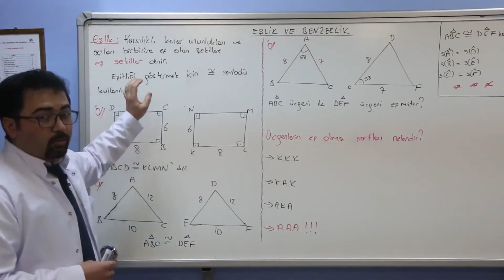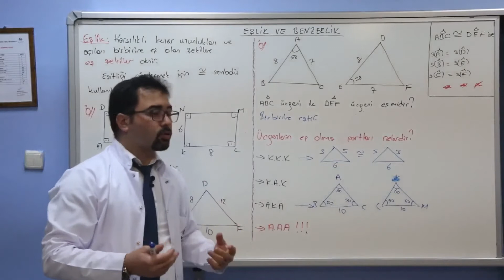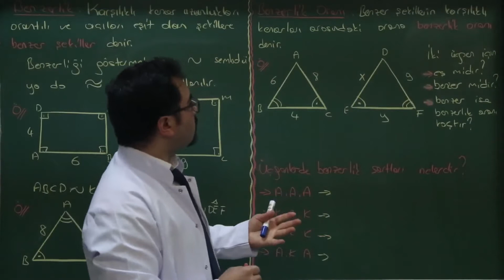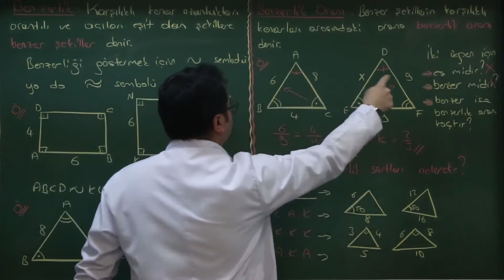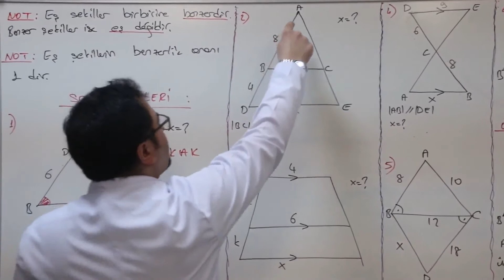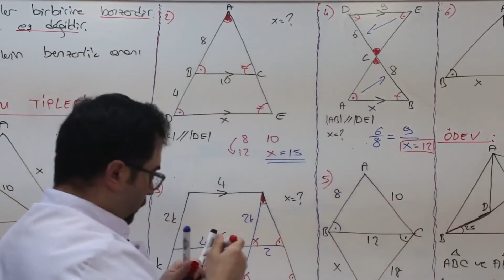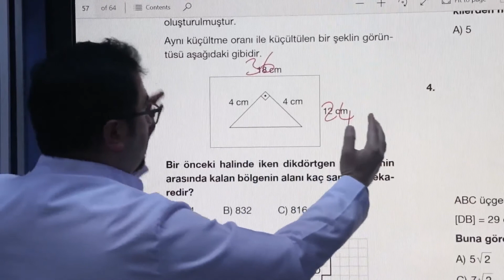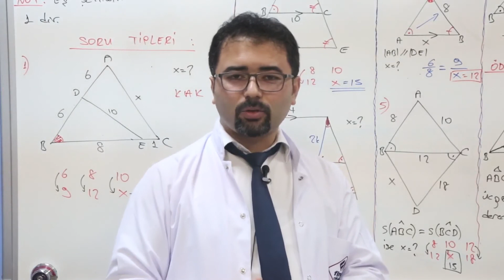MATEMATİK 8 SINIF EŞLİK VE BENZERLİK KONU ANLATIMI